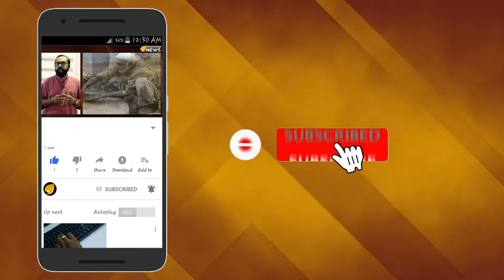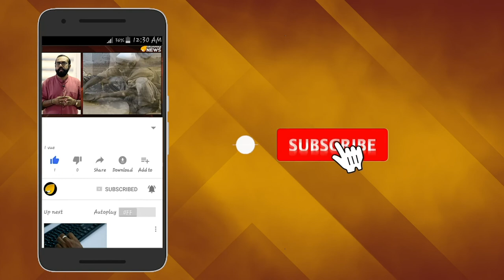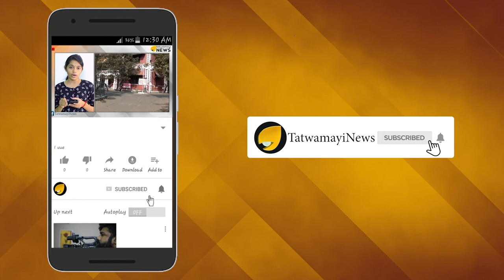ഷക്കീറ കോടതിയിൽ; ഷോക്കിലായി ആരാധകർ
വക്കാ വക്കായിലൂടെയും ലാ ലാ ലായിയെന്ന ഗാനത്തിലൂടെയും ലോകമെന്പാടുമുള്ള ജനങ്ങളുടെ മനസ്സ് കവര്‍ന്ന ഷക്കീറയ്ക്ക് ഈയിടെ അത്ര നല്ല കാലമല്ല. നികുതി വെട്ടിപ്പ് കേസില്‍ അകപ്പെട്ടിരിക്കുകയാണ് ആരാധകരുടെ പ്രിയ ഗായിക.  നികുതി ഇനത്തില്‍ നൂറ് കോടിയിലേറെ രൂപ വെട്ടിച്ചെന്നാണ് ഷക്കീറയ്ക്കെതിരെ ഉള്ള കേസ്.